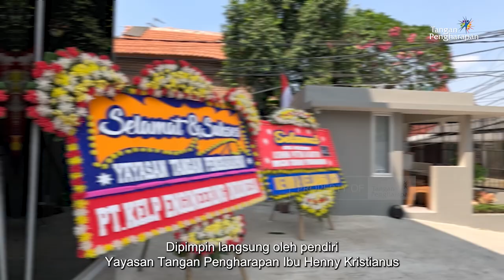Menabur Cinta Untuk Indonesia